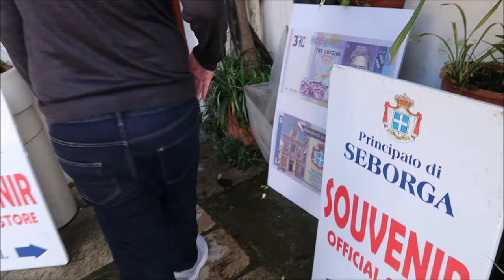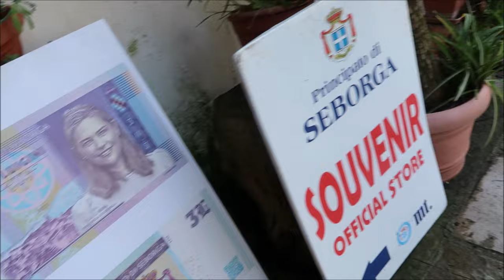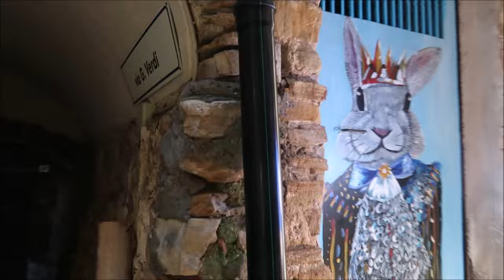WE LEFT FRANCE / INTERRACIAL FAMILY VLOGS / JAMAICAN LIVING IN FRANCE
We left France and headed to Italy to create some memories.

We are a Jamaican and French family, Mel (33), Ludo (34), Tyler (6), and Sarah (2) on our journey we will show you our daily life and everything else in between.